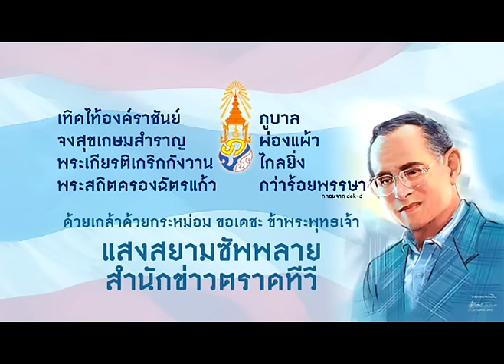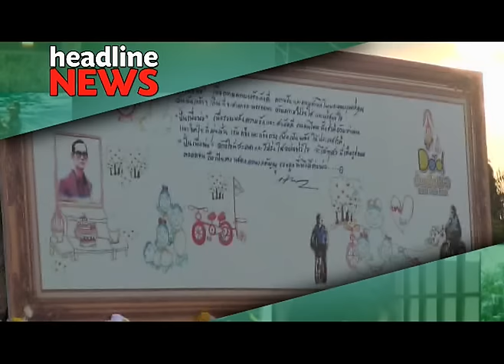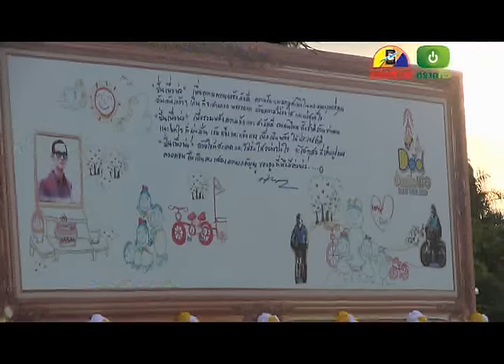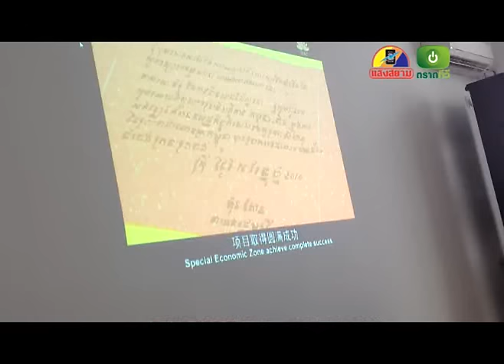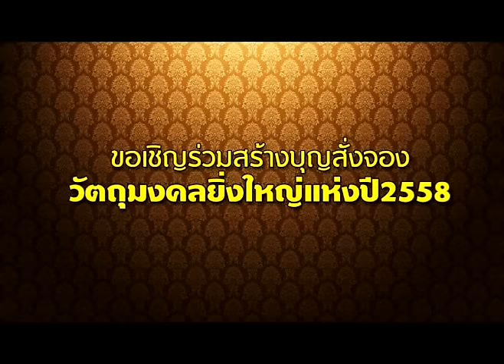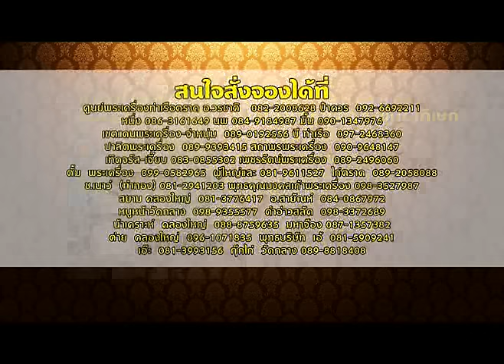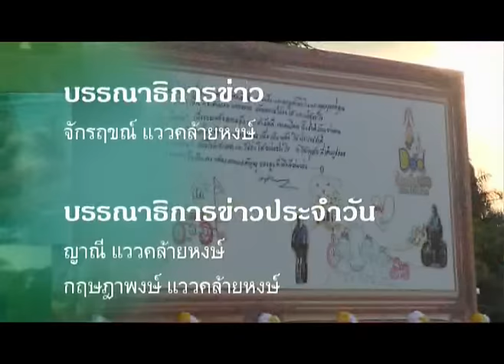ข่าวประจำวันที่ 12 ธันวาคม 2558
-ชาวตราดเกือบ 4,000 คนร่วมกิจกรรมปั่นจักรยาน BIKE FOR DAD ขณะผู้ว่าฯตราดนำปั่น

-ททท.ตราดเผยปั่นสามเกาะ สุดปลายฟ้าบูรพา นักปั่นตอบรับดี คาดปีหน้าจัดกิจกรรมต่อ

-จ.ตราดร่วมคเอกชนด้านธุรกิจท่องเที่ยวเตรียมเปิดเส้นทางเที่ยวทางทะเลเชื่อม 3 ประเทศ

-วิเคราะห์เกมตราดเอฟซีบุกบ้านภูเก็ต เอฟซี เก็บแต้มกลับบ้านนัดสุดท้าย